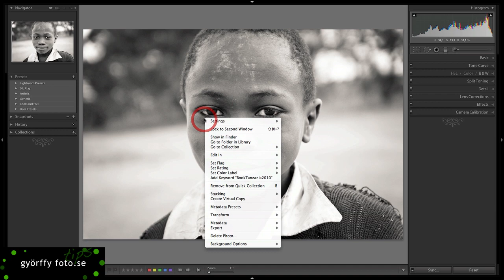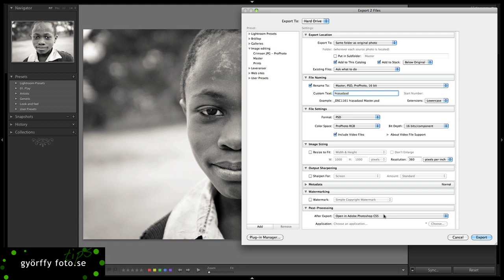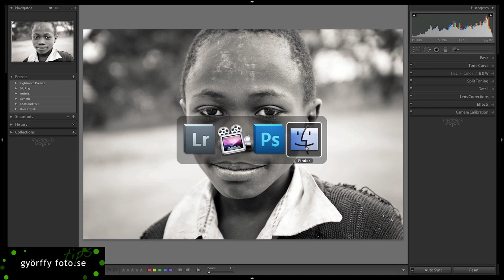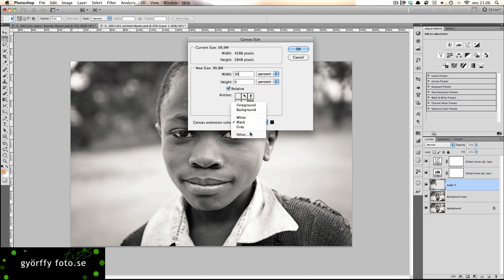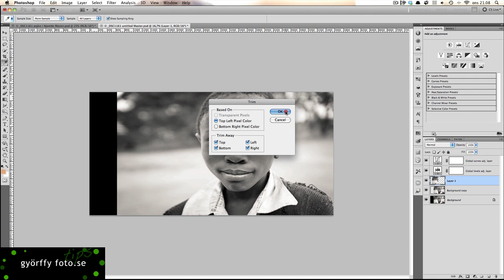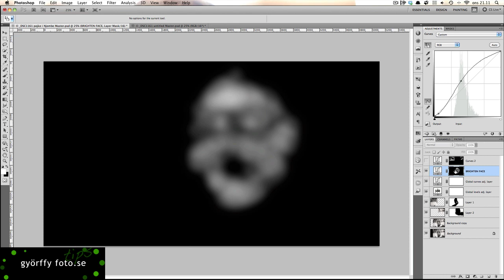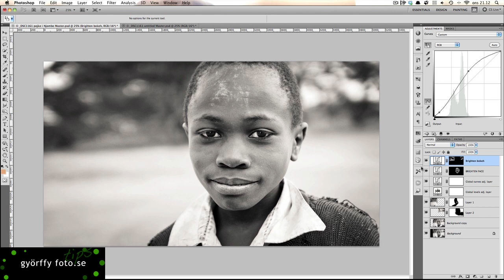Från start till mål - pojke i Njombe (del II)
Nu är det dags för ytterligare två avsnitt i serien jag har valt att kalla "Från Start till Mål". I "Från Start till Mål" går jag från original bilden till den färdiga Masterbilden i Photoshop. Jag visar alla steg jag tar vilket ger er full insyn i hur jag editerar eller redigerar mina bilder.

I del 1 jobbar jag i Lightroom och visar de justeringar jag gör där. Har ni inte sett del 1 rekommenderar jag att ni börjar där.

I denna del 2 pratar jag om och visar arbetet i Photoshop. Jag justerar bla kompositionen för att undvika att ansiktet är placerat mitt i bilden.

Har ni frågor eller önskemål om vad framtida avsnitt ska handla om så lägg gärna en kommentar. Jag vill självklart hör vad ni tycker!!

- de bästa fototipsen samlade på ett ställe